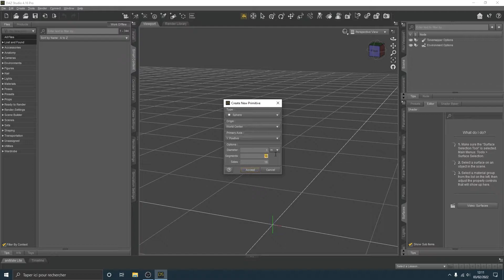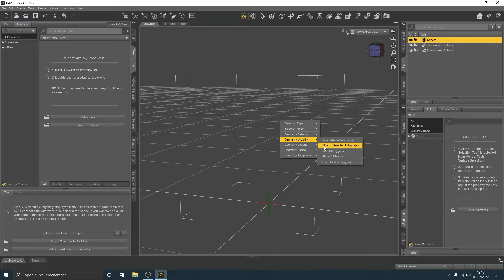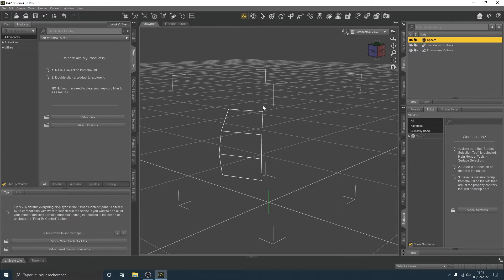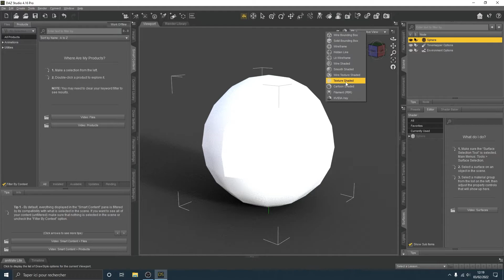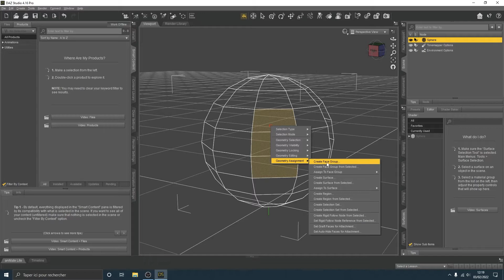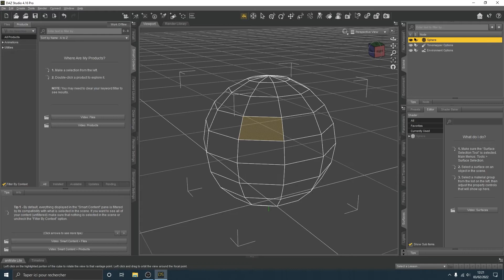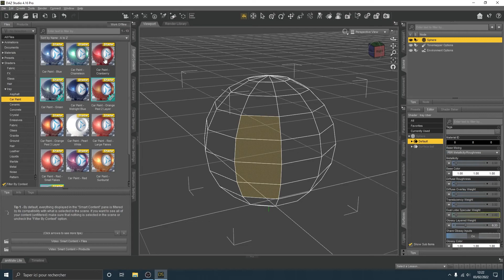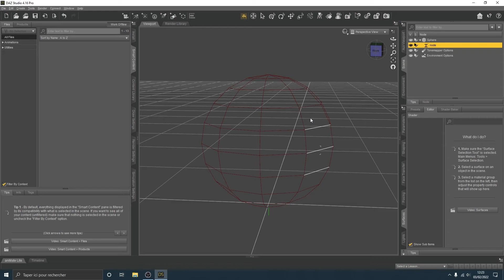TUTO Daz Studio - Outil Geometry Editor, sélectionner, créer et éditer des surface 3D